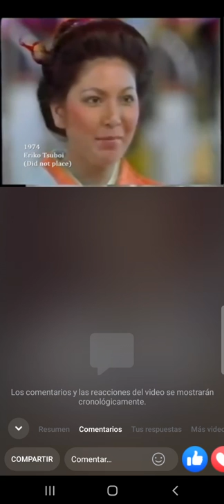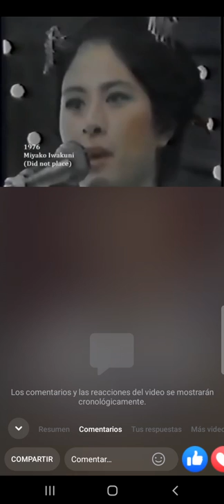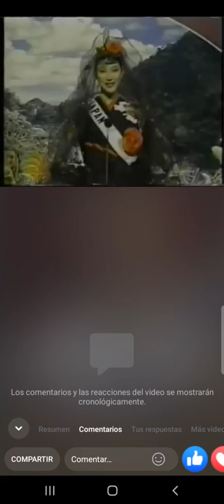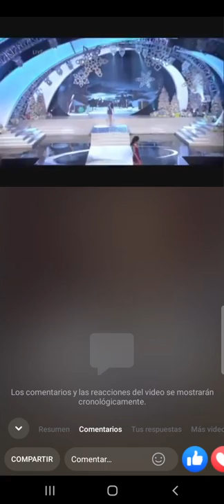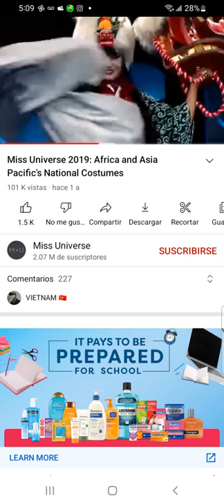Miss Universe Japan Introduction 1964-2021